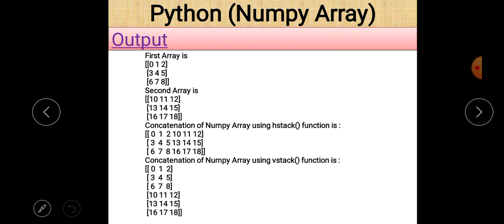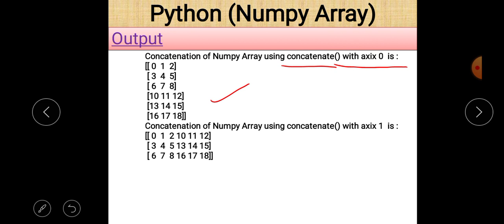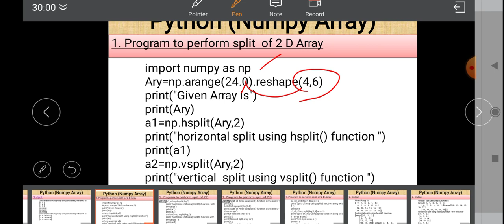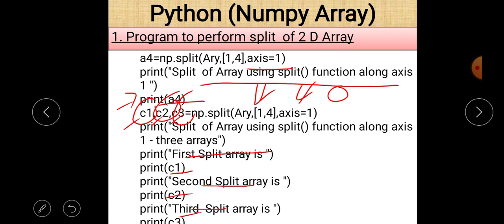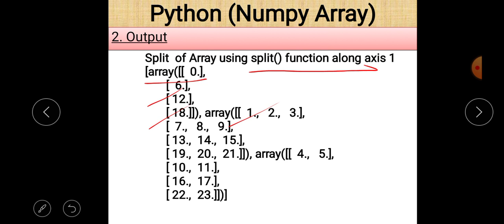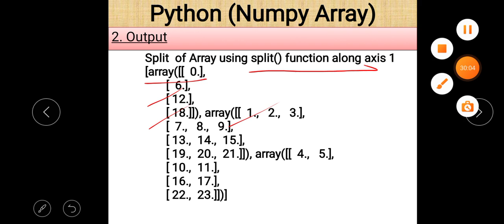Class XII Informatics Practices 22 03 2021 By Mr Praveen Singh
Class XII Informatics Practices 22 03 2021 By Mr  Praveen Singh ( Numpy Array Part - 6 )